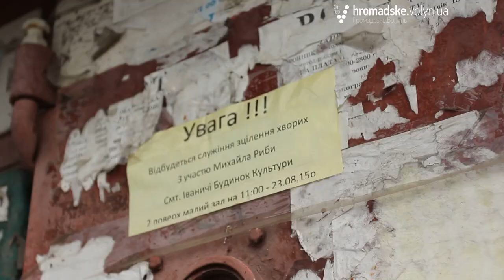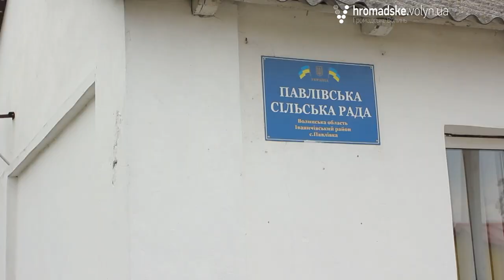На що скаржились помічнику нардепа мешканці Павлівки?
Журналісти програми «Дорогі депутати. Волинь»  продовжують серію сюжетів про спонтанні поїздки на округ з помічниками нардепів. Цього разу свою лотерею тягнув помічник Ігоря Гузя Андрій Бокоч. З ним ми поїхали у село Павлівка, Іваничівський район.
Мешканці цього волинського села скаржились помічнику нардепа на погані дороги, безробіття, соціальні проблеми тощо. Детальніше дивіться у сюжеті.